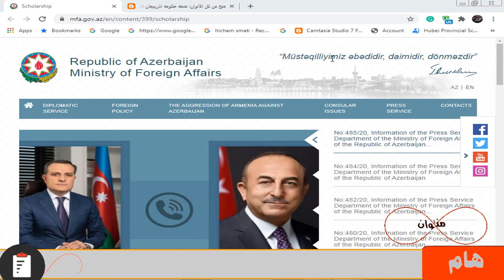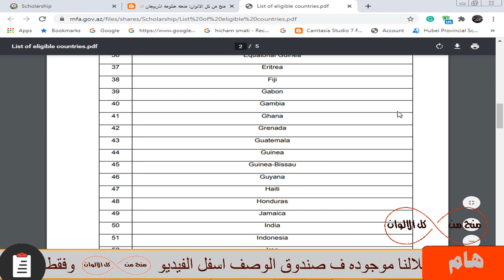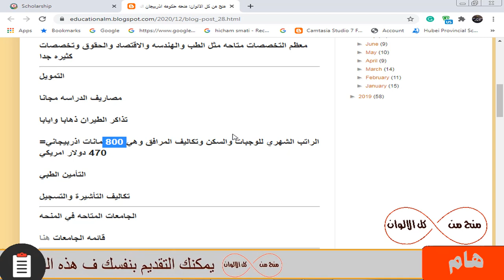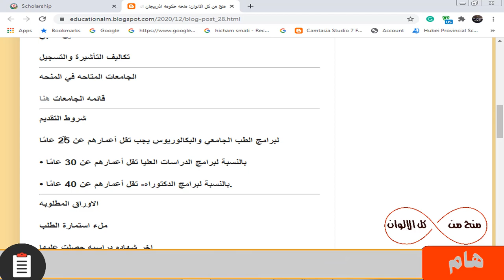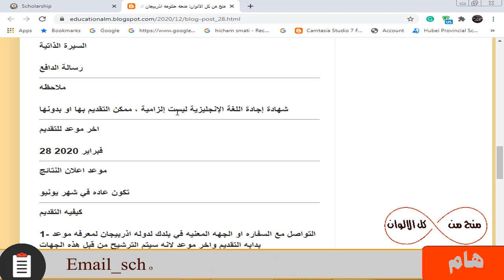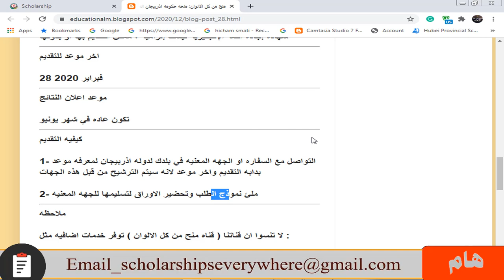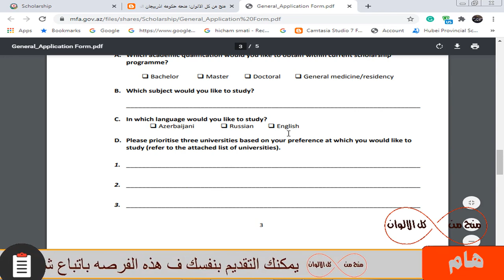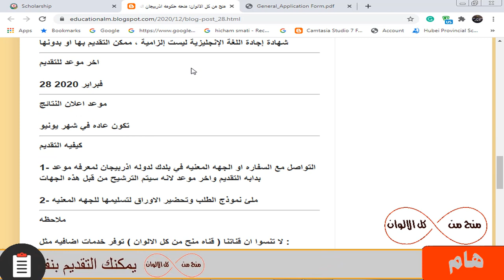منحه دراسيه مموله بالكامل في اذربيجان براتب شهري 470 دولار والدراسه وتذاكر الطيران مجانا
منحه دراسيه حكوميه مموله بالكامل  في دوله ممتازه وبها مصاريف الدراسه مجانا و تذاكر الطيران ذهابا وايابا و راتب  شهري 470 دولار امريكي و التأمين الطبي و تكاليف التأشيرة والتسجيل و معظم التخصصات متاحه مثل الطب والهندسه والاقتصاد والحقوق وتخصصات كثيره جدا ومتاحه لجميع المراحل الدراسيه من بكالوريوس وماجيستير ودكتوراه ولا تحتاج شهاده لغه للتقديم في المنحه

رابط استماره التواصل معنا لخدمه التقديم في الكورسات والحصول علي شهادات من الكورسات والمتابعة معك خطوه بخطوه :